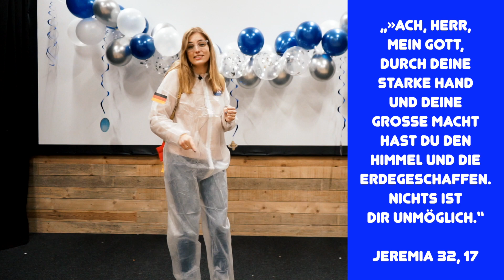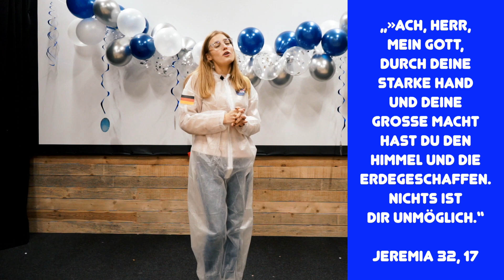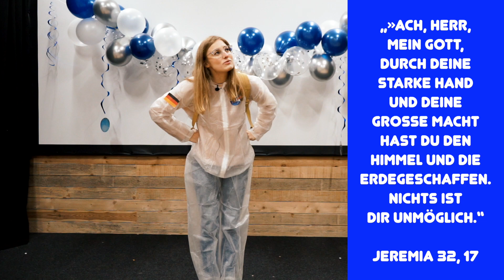Gott schafft die Natur | Weltraumabenteuer | Citylight Kinderprogramm | Kirche für Bonn